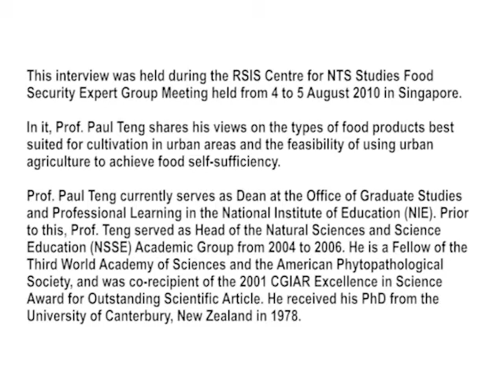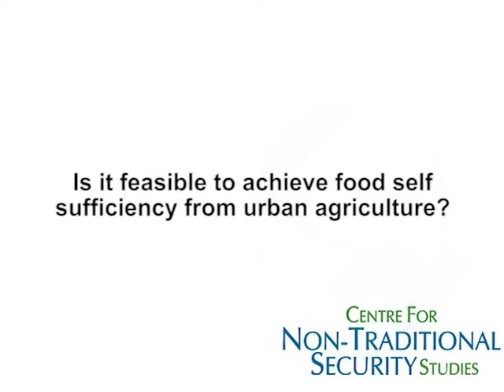In conversation with Prof. Paul Teng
Prof. Paul Teng (Dean, Graduate Studies, National Institute of Education)